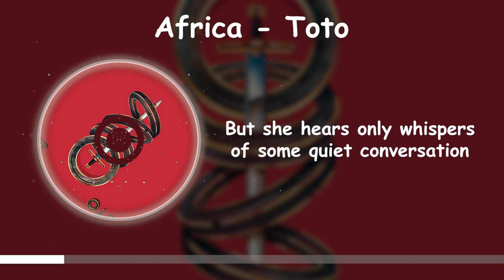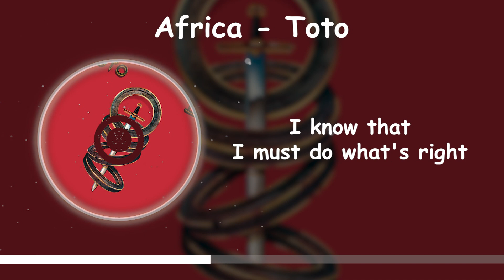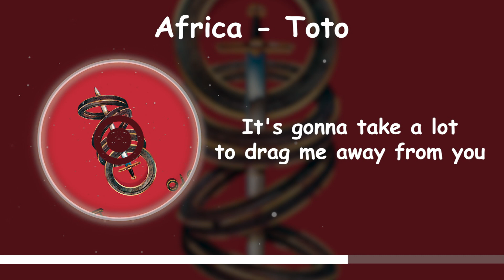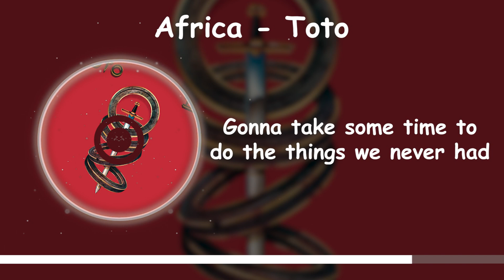Africa - Toto [Lyrics]